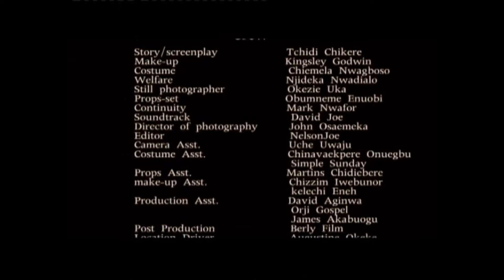TWO KINGS IN THE JUNLE | BEST OF SAM DEDE AND VAN VICKER OLD NIGERIAN MOVIE | - AFRICAN MOVIES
In This African Nigerian Movie, four young men took to crime to get back at the governor who they believe has failed in his duty as a leader. Will they survive the jungle? Watch till the end.

Starring : Sam Dede, Van Vicker, Jr Pope Odonwodo

Paying For My Crime